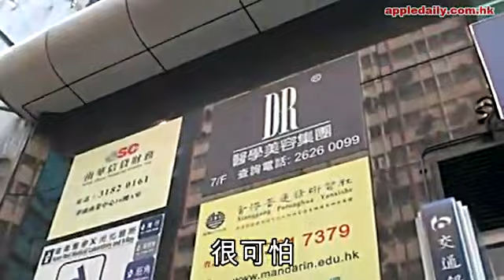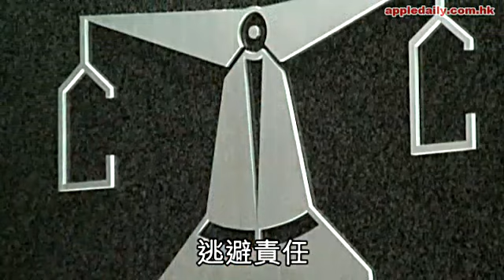白白新娘變豬頭 隆鼻瘦面冇感覺